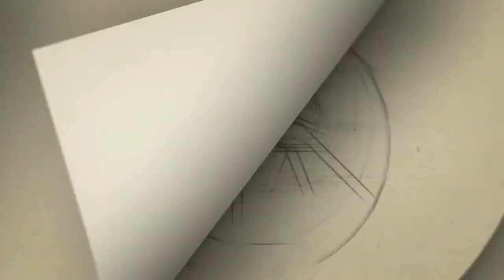''பேசி மாட்டிக்கொண்ட குஷ்பூ'' -போட்டு கொடுத்தது யாரு | பத்திரிக்கையாளர்கள் கடுங்கோபம்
Category
People & Blogs